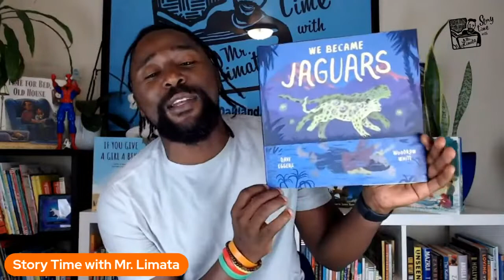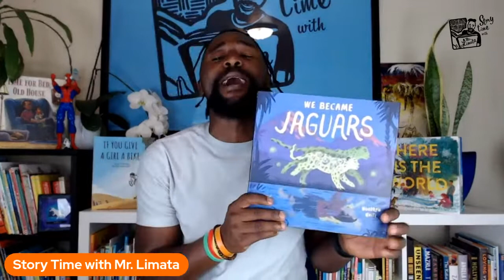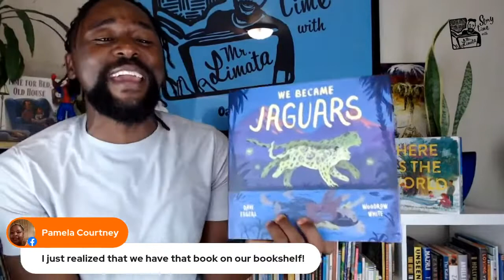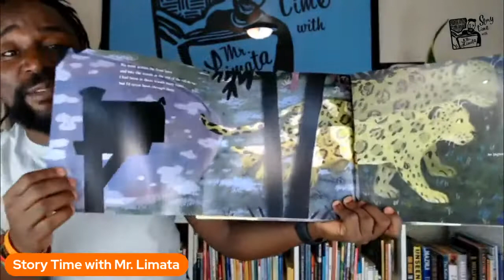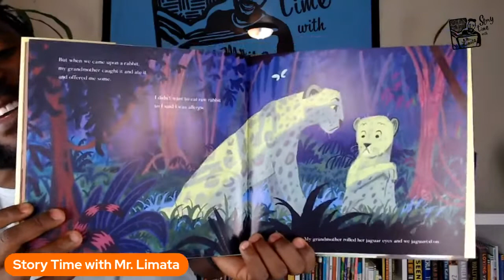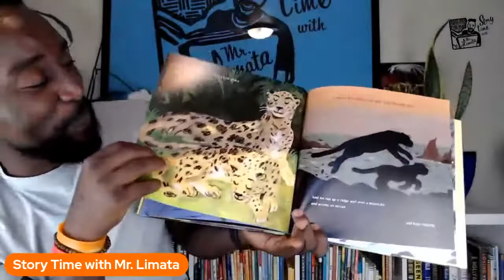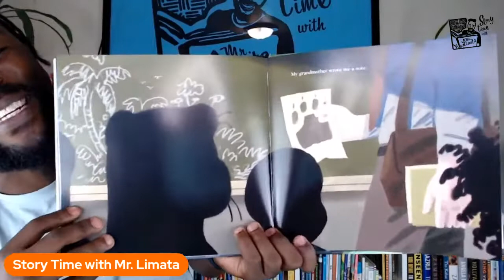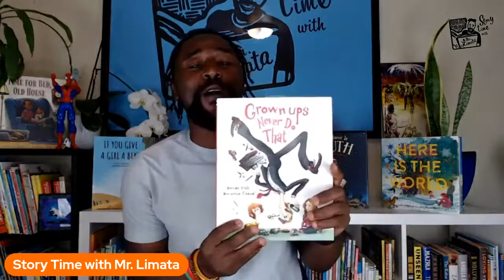WE BECAME JAGUARS by DAVE EGGERS and illustrated by WOODROW WHITE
“What do you do when your grandmother wants to become a jaguar?...
Revel in the breathtaking beauty of this picture book from Dave Eggers and Woodrow White--a vivid celebration of imagination and adventure and mysteries our elders embody.”